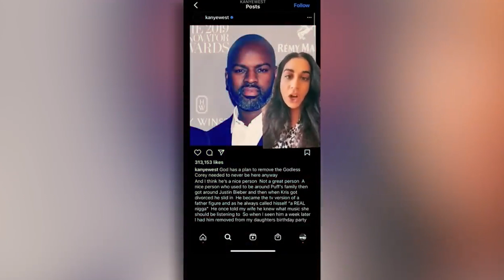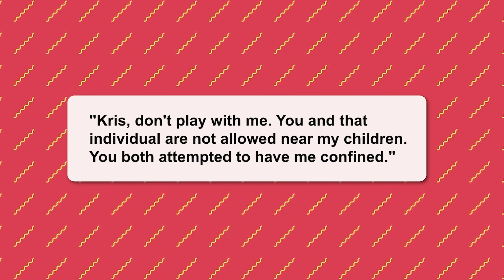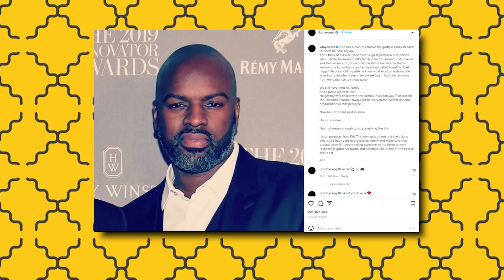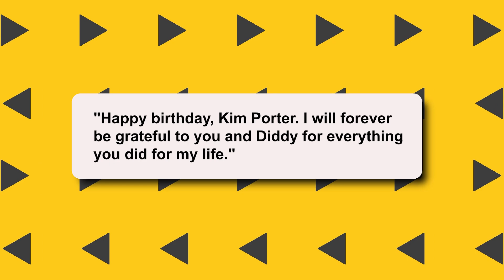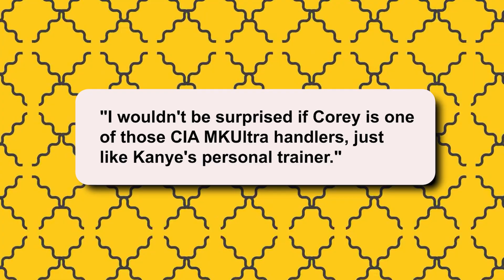Kanye West EXPOSES How Kris Jenner’s SICK BF Embarrassed Justin Bieber